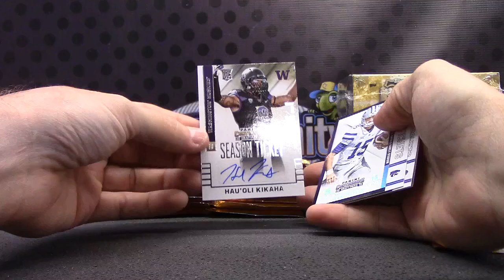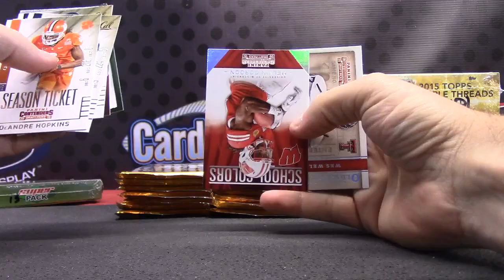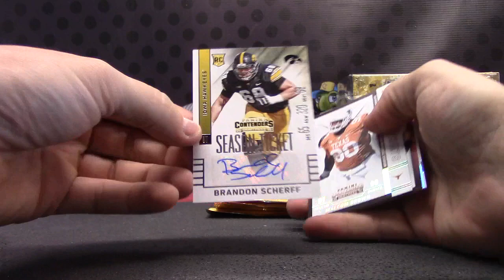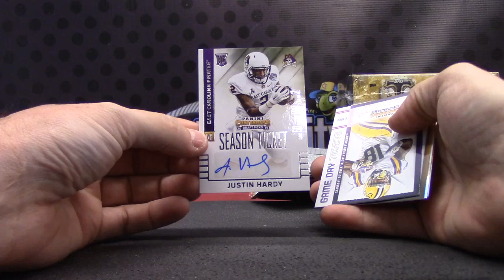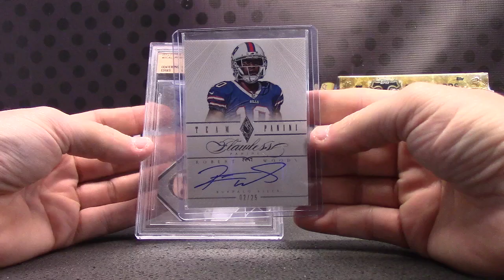M@'s 2015 Super Pack & Contenders Draft Football 2 Box Break